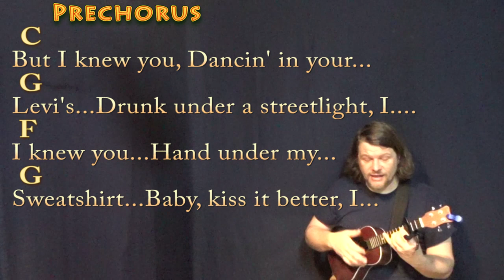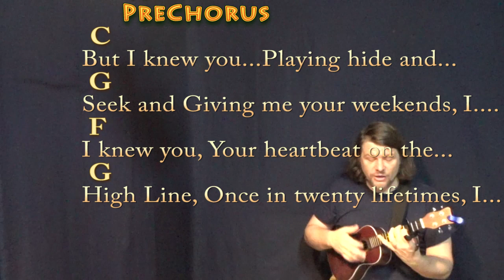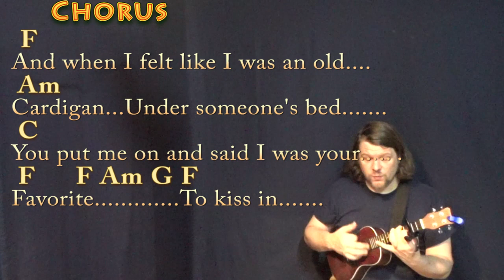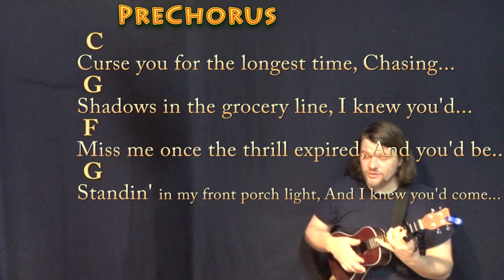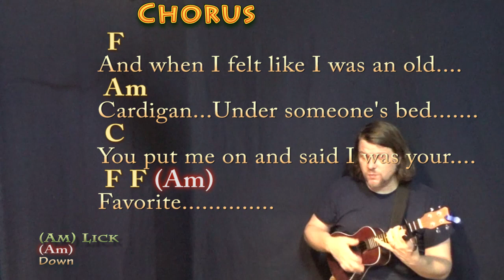cardigan (Taylor Swift) Ukulele Cover Lesson with Chords/Lyrics - Capo 3rd Fret